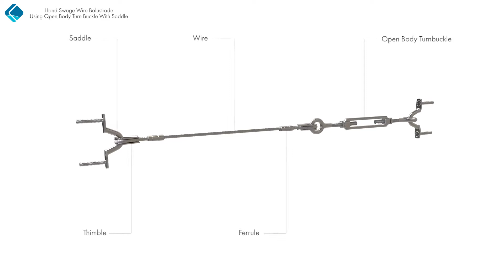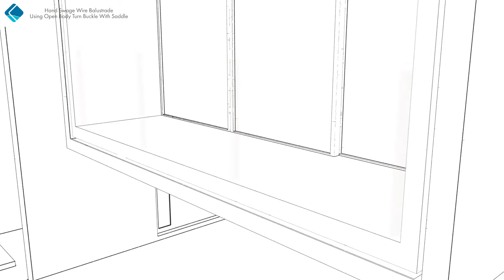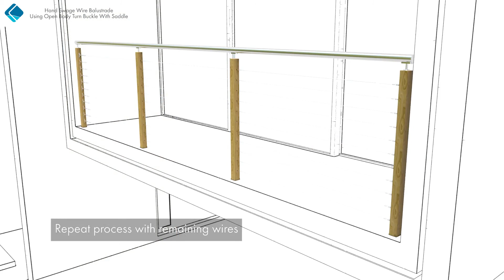Breezewire Hand Swaging Installation Guide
Breezewire Hand Swaging Installation Guide. Hand swage wire balustrade using open body turnbuckle with saddle.